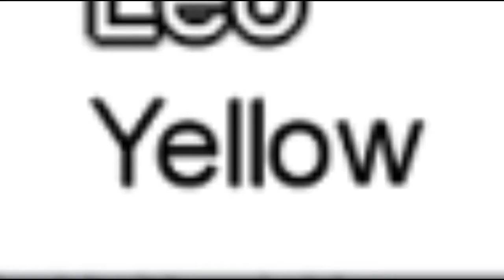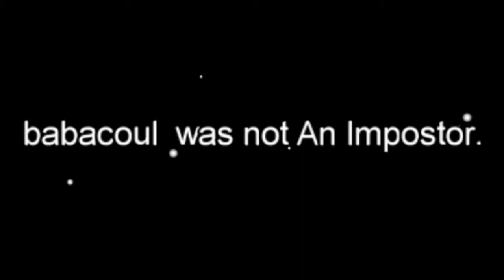playing AMONG US